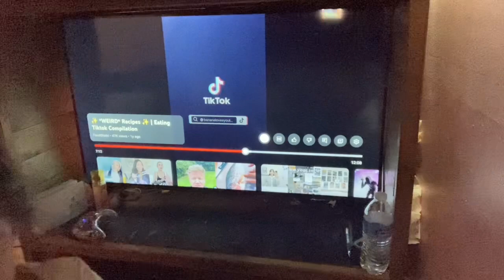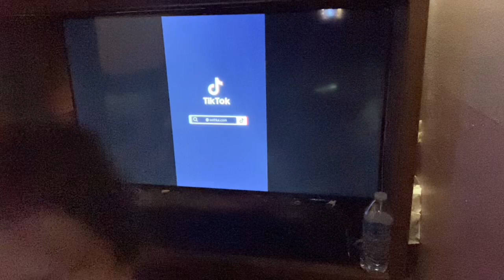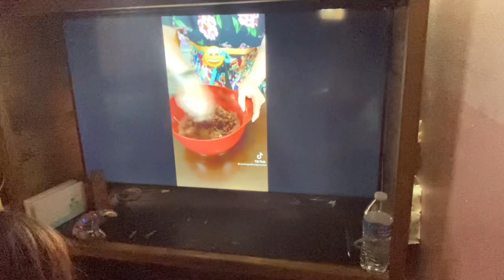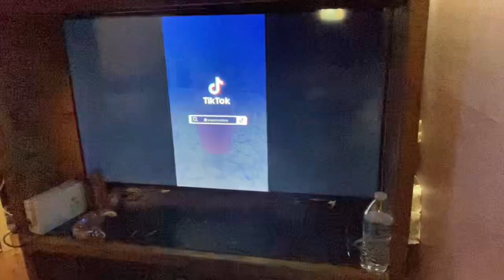Watching weird food VIDEOS it got weird